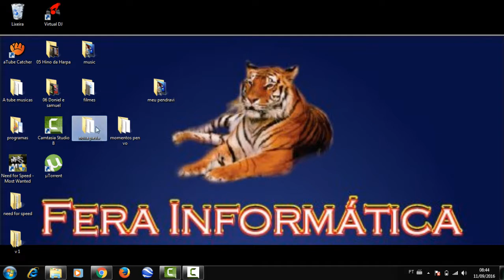como renomear uma pasta ou arquivo usando tecla de atalho